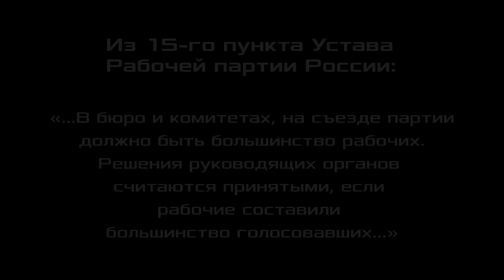Михаил Попов представляет книгу Марксизм-ленинизм эпохи диктатуры пролетариата 1986-1995. 22.11.2023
Доктор философских наук, профессор Михаил Васильевич Попов на встрече с товарищами читателями в Доме книги 22 ноября 2023 года представляет книгу:
Попов, Ельмеев, Долгов: Марксизм-ленинизм эпохи диктатуры пролетариата 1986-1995. Том 2.
Авторы: Попов Михаил Васильевич, Ельмеев Василий Яковлевич, Долгов Виктор Георгиевич.
Издательство: СпецЛит, 2023 г. Страниц: 424 .
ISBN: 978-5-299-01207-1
В предлагаемом вниманию читателя втором томе научно-популярных работ раскрываются новые крупные достижения в развитии марксизма-ленинизма, полученные в то время, когда многие обществоведы, поддавшись давлению контрреволюционных сил, стали сдавать свои позиции и начали поддакивать руководству страны, сошедшему с коммунистических позиций. В данном издании раскрываются возможности и перспективы использования крупнейшего достижения в политэкономии, сделанного доктором экономических наук В. Г. Долговым, выдвинувшим в качестве критерия научно-технического прогресса Совокупную экономию труда у потребителей средств производства за вычетом затрат труда на их изготовление.
В первой работе, включённой в данный том и посвящённой диалектике развития социализма, обосновано, что решение стоящих перед трудящимися социалистического общества задач не обойдется без борьбы с противоположными сущности социализма явлениями, и раскрыты формы этой борьбы, вытекающие из коммунистической природы социализма. Тем самым создан теоретический задел для успешной борьбы за возрождение и развитие социализма.
Во второй совместной работе доктора экономических наук В. Г. Долгова, доктора экономических и философских наук В. Я. Ельмеева и доктора философских наук М. В. Попова показано, как, руководствуясь этим принципом, усовершенствовать социалистическую экономику, ориентируя ее на превращение достигнутой экономии труда в дополнительное свободное время для свободного всестороннего развития всех членов общества.